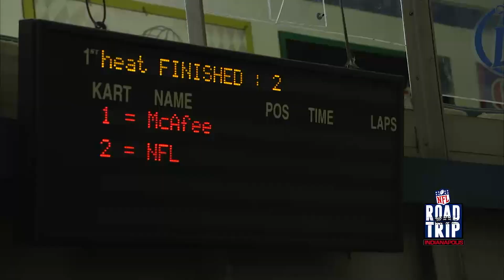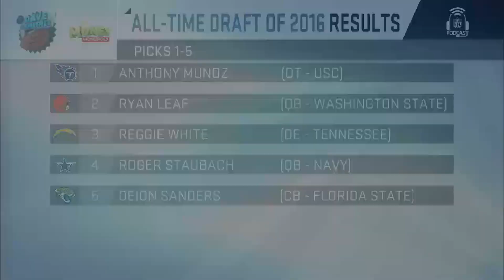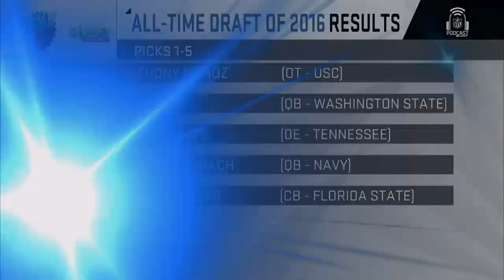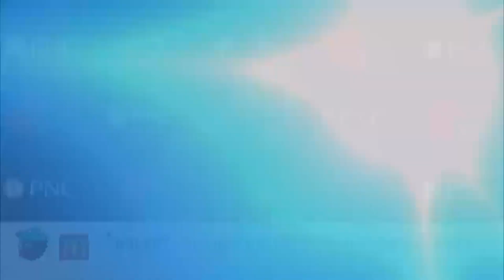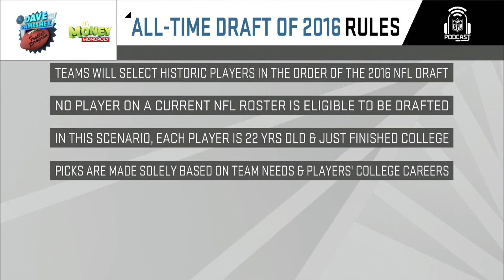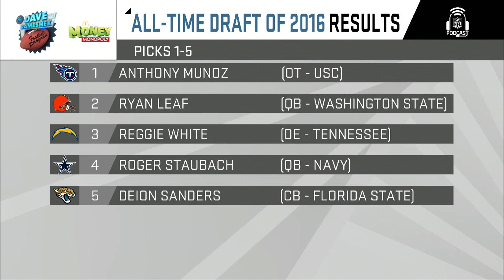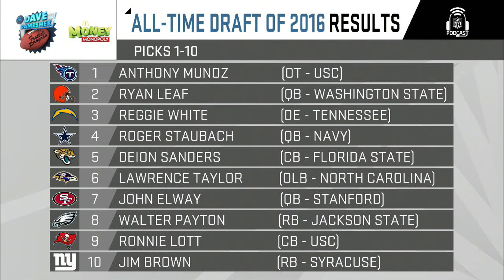Malik Jackson Joins, All-Time Draft & MORE (FULL SHOW - 4/7) | Dave Dameshek Football Program | NFL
Shek sits down with Handsome Hank and Dan Van Kirk to discuss the various beefs in the NFL and settle them once and for all. Shek sits down with Handsome Hank and Dan Van Kirk to discuss the various beefs in the NFL and settle them once and for all. Shek is then joined by Jacksonville Jaguars defensive lineman Malik Jackson to discuss his free agency decision and the Jaguars uniforms. Finally, they wrap the show discussing  picks 6-10 of the All-Time Draft of 2016.